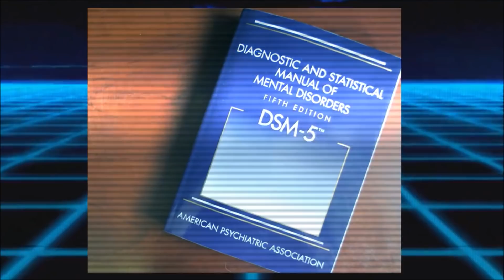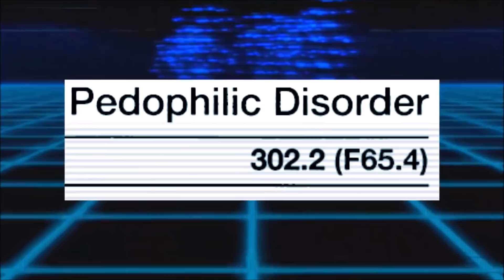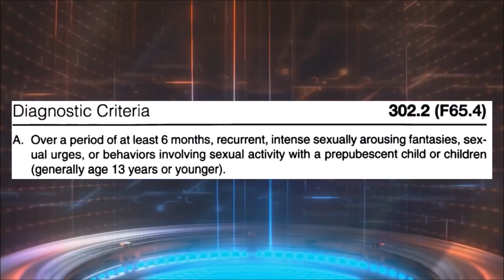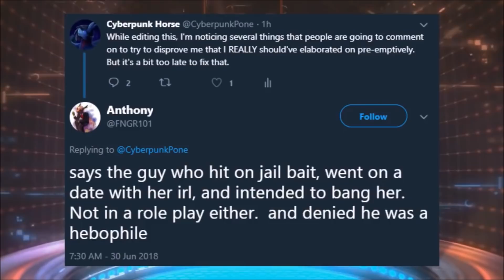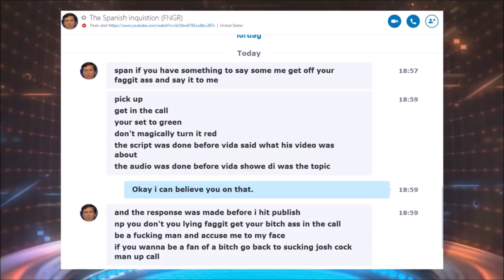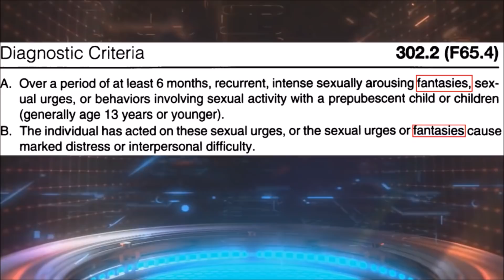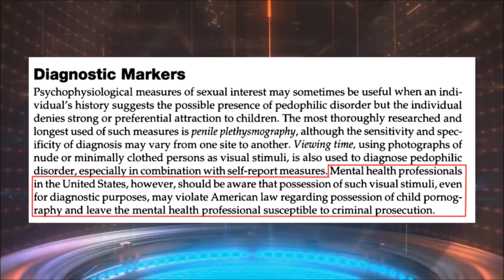Young Hero Rants: The Witch Hunter 3: Vida Hunt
The Young Hero responds to Vida's attempt to convince people that ForNoGoodReason is a pedophile.